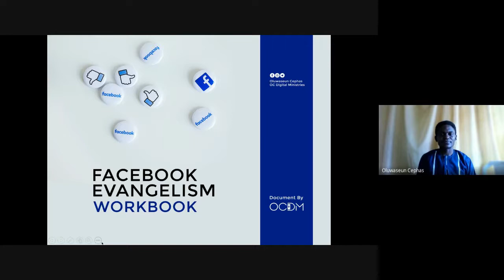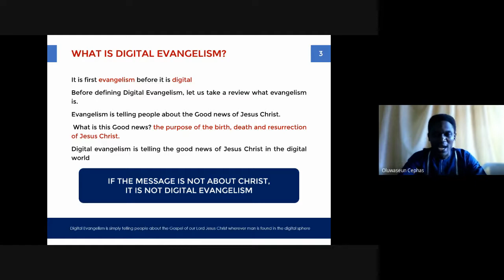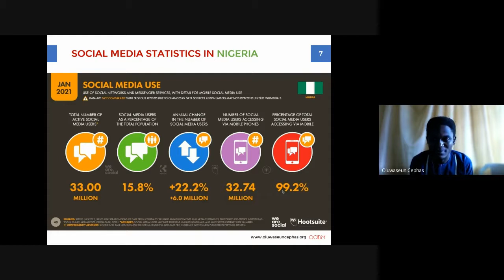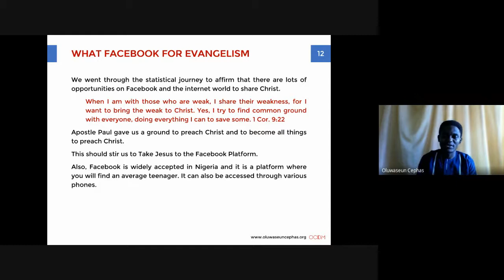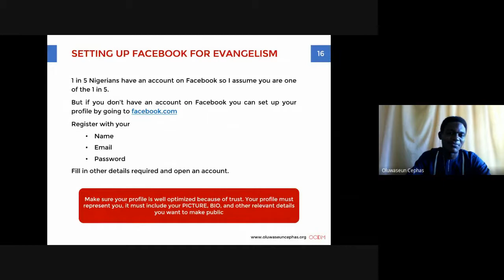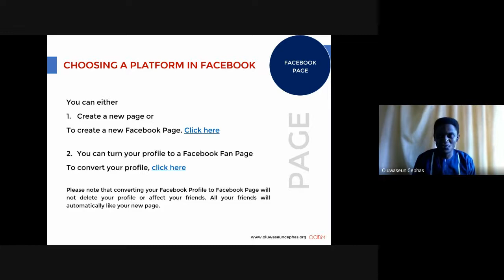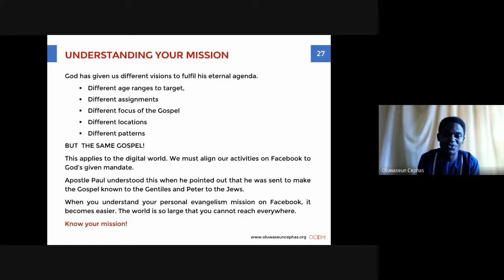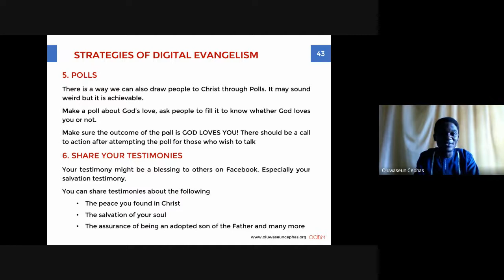Digital Evangelism Workshop || Facebook Evangelism || Part 1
This is a workshop from the ministry that discusses Facebook Evangelism.
You might have been wondering how you can share Jesus online with your friends, neighbors, and loved ones

- How to do evangelism on Facebook
- How to engage digital evangelism
- How to share your faith in the digital world